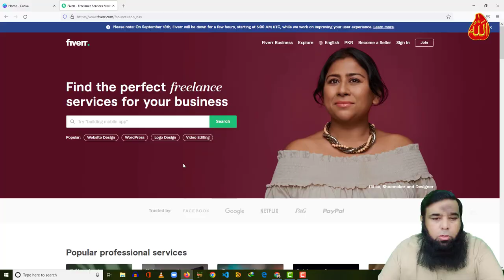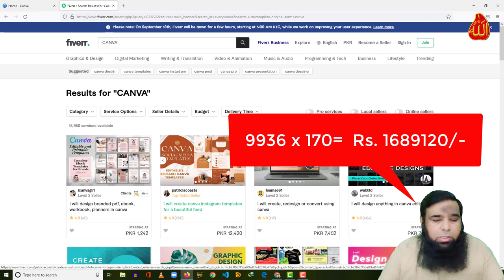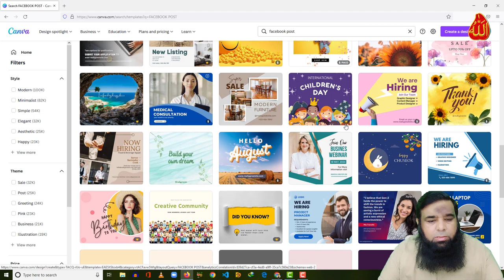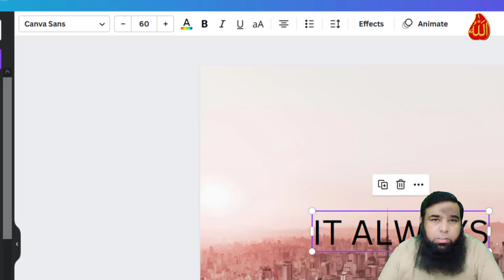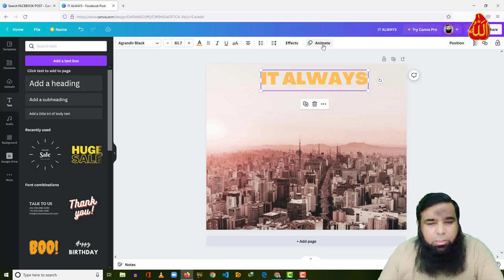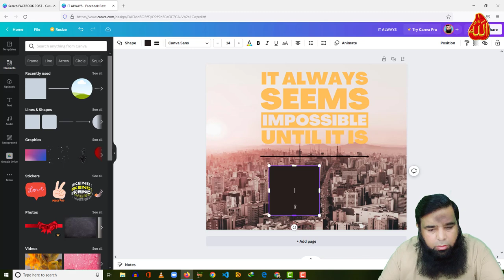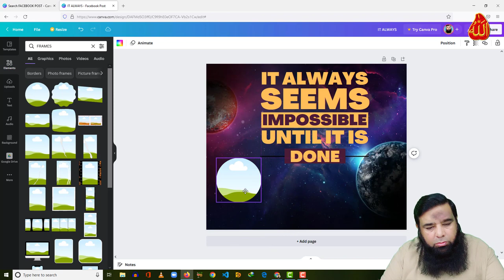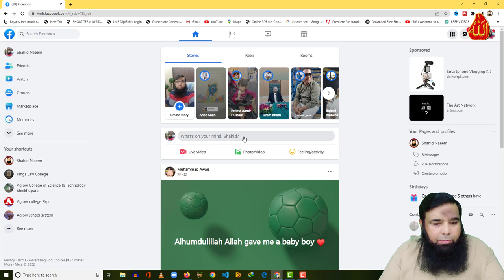Social Media Post Design || Canva Tutorial For Beginners || Shahid Naeem 04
Social Media Post Design || Canva Tutorial For Beginners || Shahid Naeem 04 is my new video in which we will teach you how to design social media post in canva. We will also give you canva tips and tricks in order to make attractive  and professional design. You will also get social media post ideas,  Face Book post ideas and much more.

I am Shahid Naeem and I will teach you every detail you want to learn about photoshop, illustrator , CorelDraw , MS Word, MS Excel , MS Powerpoint, video editing , freelancing, WordPress, make money online step by step in Urdu and Hindi.  I am here to teach you everything for free at this platform. If you have any question then feel free to contact me and just drop your question in comments section, I will try my level best to respond you as soon as possible.

Best Regards :
Shahid Naeem